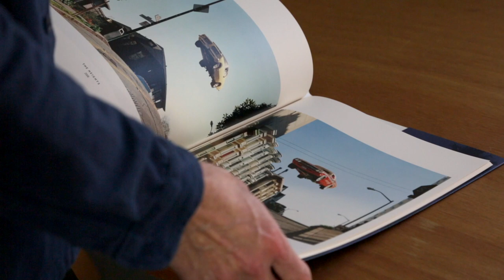Matthew Porter’s Cinematic Photographs of Cars at Sunset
In "The Heights," Matthew Porter presents a portfolio of twenty-five images of vintage cars, captured in midair as they careen over city streets and highway intersections. Each photograph is a freeze-frame—a hypothetical film still from a pulp-fiction chase scene. The photographs, known popularly as the “flying car” series, are a hybrid of hyperreality and studied, topographic description, part bittersweet nostalgia and part ironic reinvention of a classic American trope. Rachel Kushner contributes an original piece of writing that riffs on the aesthetic and aspirational nature of the American car.